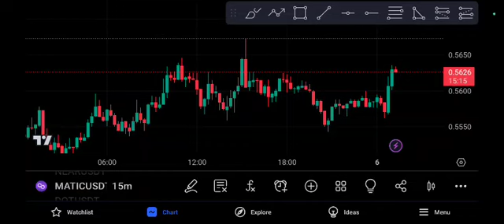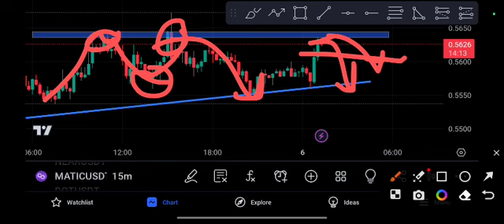MATIC Shocking News Matic Price Prediction